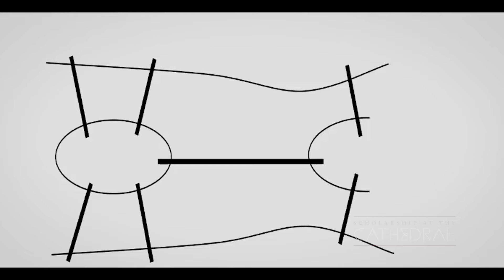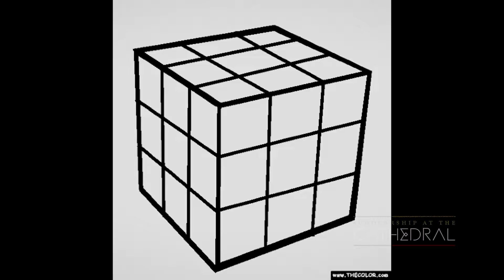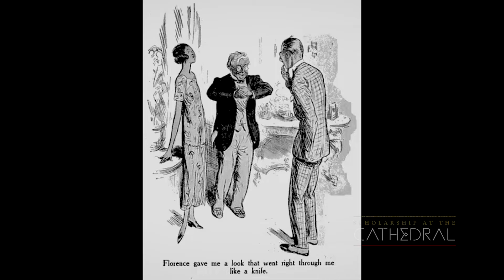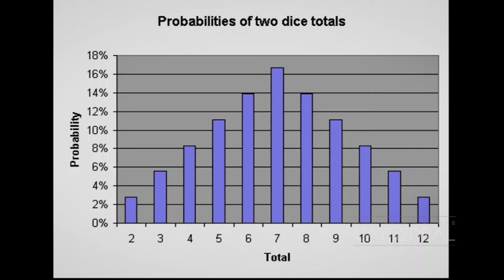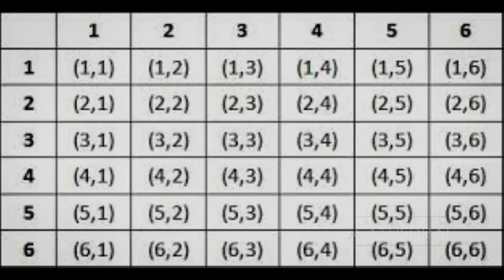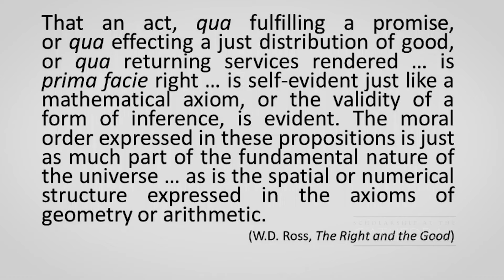Scholarship at the Cathedral, April 2020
Scholarship at the Cathedral Lecture and Q&A with Professor James Franklin from UNSW on "Mathematics and Ethics: the two Sciences with Demonstrable Truths".